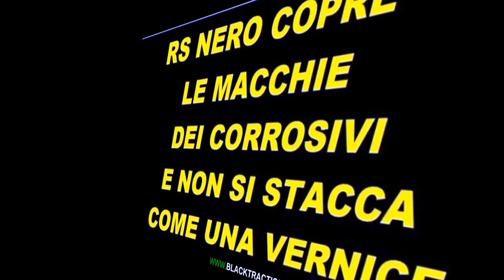CARATTERISTICHE TECNICHE DI RS NERO e GRIGIO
Caratteristiche tecniche dei prodotti rinnovaotri multifunzione RS NERO e GRIGIO BLACKTRACTION per coprire, nascondere e cancellare segni di calore e macchie da corrosivi su plastica nera e grigia. Adatti anche a rinnovare vernici sbiadite e bloccare la ruggine per moltissimi mesi con una sola applicazione. Molto più facile, veloce e conveniente di un convertitore!
Unici prodotti a documentare di superare prove e test di resistenza a solventi dopo l' assorbimento per darti la più lunga durata di effetto mai ottenuta prima. SENZA silicone; cera; o corrosivi.